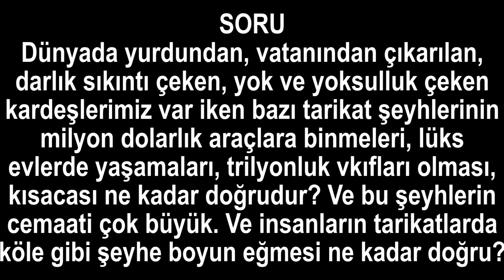Bazı tarikat şeyhlerinin lüks evlerde yaşamaları, insanların şeyhe boyun eğmesi ne kadar doğru?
Dünyada yurdundan, vatanından çıkarılan, darlık sıkıntı çeken, yok ve yoksulluk çeken kardeşlerimiz var iken bazı tarikat şeyhlerinin milyon dolarlık araçlara binmeleri, lüks evlerde yaşamaları, trilyonluk vakıfları olması, kısacası ne kadar doğrudur? Ve bu şeyhlerin cemaati çok büyük. Ve insanların tarikatlarda köle gibi şeyhe boyun eğmesi ne kadar doğru?